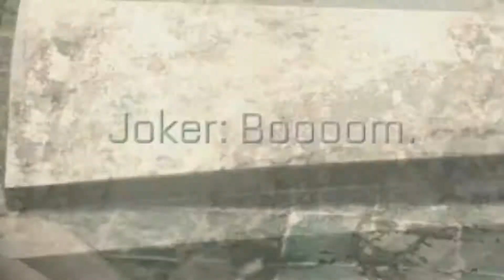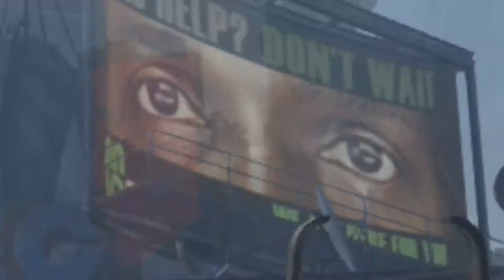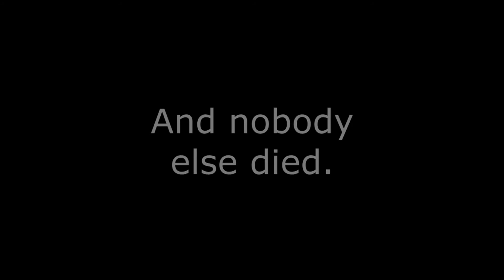THE FUTURE IS SCARY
Thanks for the support on the video